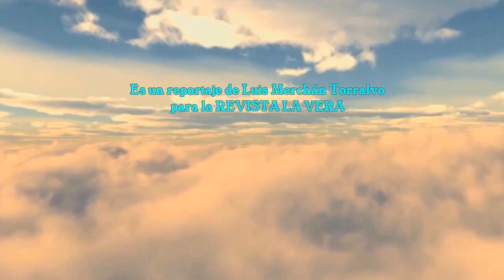Guitarvera 2017 - Domingo 23 - Los grupos actúan en plazas y rincones de Villanueva (2ª Parte)